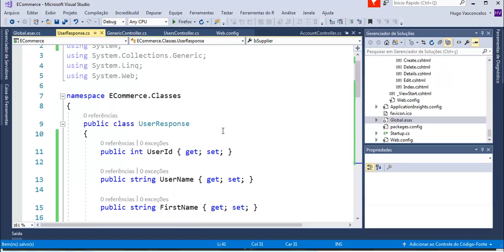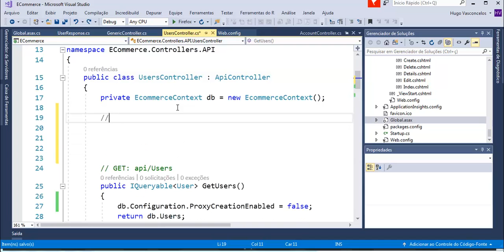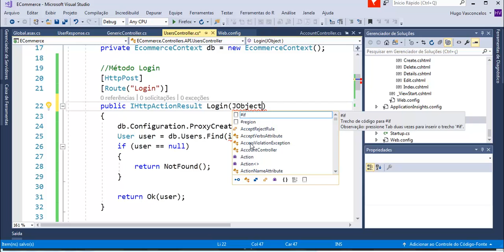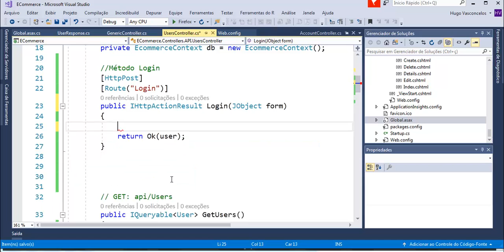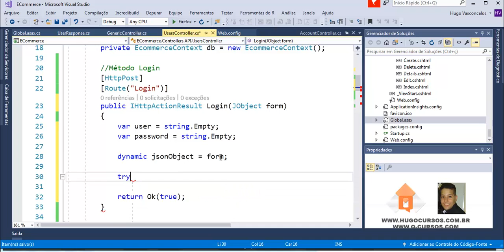Aplicativo E-Commerce Xamarin - Aula 10 - API para o Login